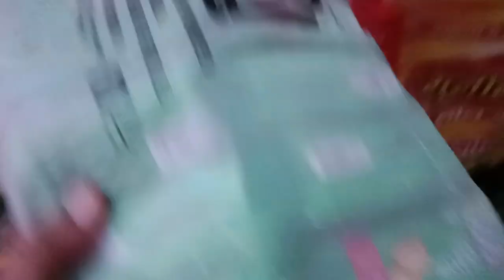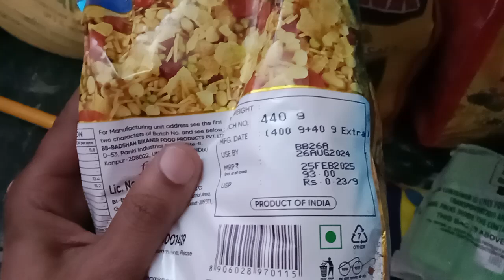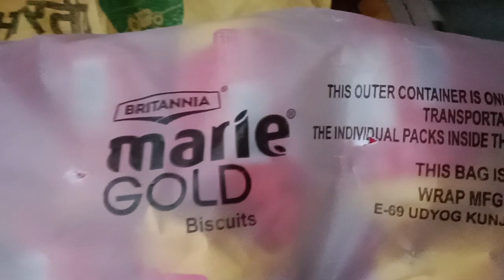आज की शॉपिंग में क्या क्या लाया हूं